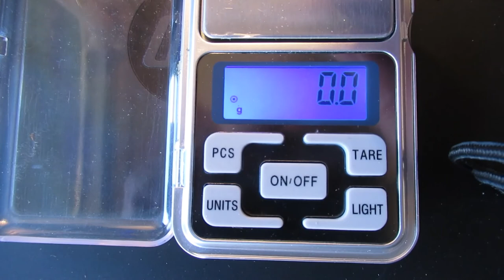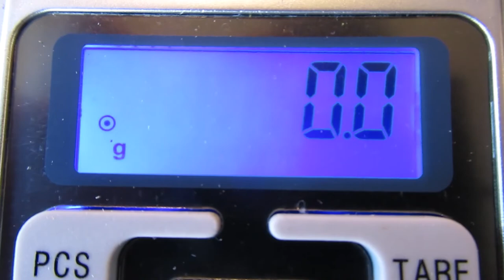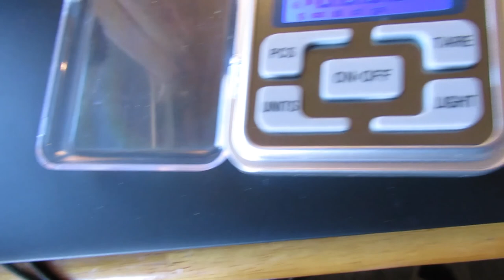Look at the gold I got today